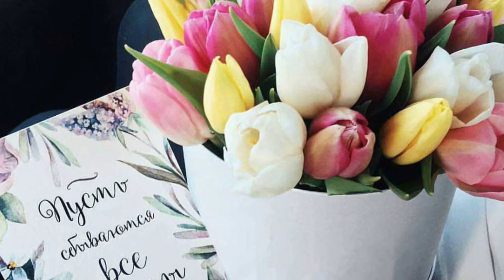О Женщина! С праздником Весны! Стихи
Стихи о Весне!